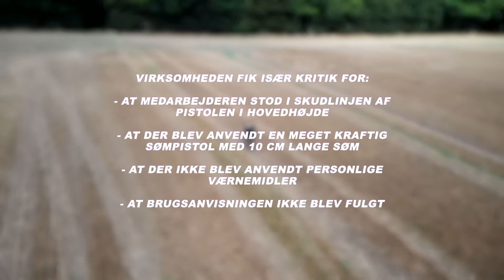SKUDT MED SØMPISTOL - ANNICAS HISTORIE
Annica var bare 17 år gammel, da hun på sit fritidsjob blev skudt med en sømpistol midt i panden. Det her er Annicas historie.
Arbejdsulykken har gjort Annica hjerneskadet og hun har måtte søge om førtidspension som bare 23-årig.
Planteskolen blev af Arbejdstilsynet idømt en bøde på 30.000 kroner og et påbud om at få sikkerheden i orden straks. Men Annica føler at hun har mistet den hun var, den glade, udadvendte pige, og selvom hun godt ved, at hun også har været heldig at det ikke gik endnu værre, så er det så svært at grave sig selv frem igen.

KRAS - TV2 ØST: Her får du hver uge nyt, fascinerende indhold om unge fra provinsen. Tjek vores playlister ud for personlige historier fra de powerfulde unge i provinsen, explainere, satire på kanten og serier.
Vi er en del af det regionale mediehus TV2 ØST og laver indhold til unge i Region Sjælland.

KRAS [ordbog]:
Skarp og bidende kritisk på en direkte, usentimental måde.
Barsk og streng, uden formildende omstændigheder.
Med stærk, skarp eller stikkende smag, lugt eller farve.